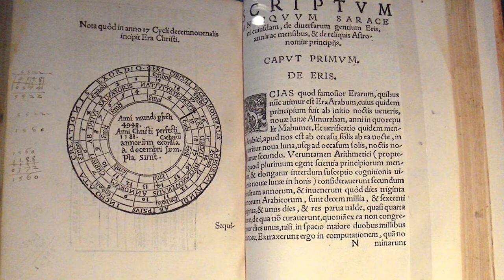St Ireneus Of Lyons - Saint of the Day with Fr Lindsay - 28 June 2022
Here is a brief reflection on the life of  St Ireneus Of Lyons presented by Fr Lindsay Lobo.